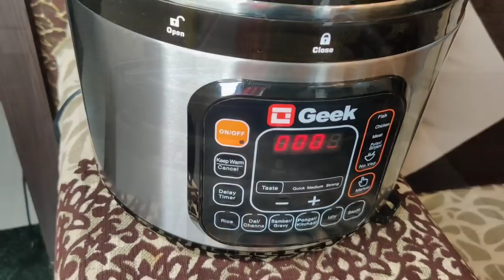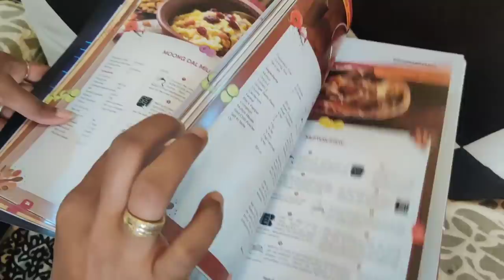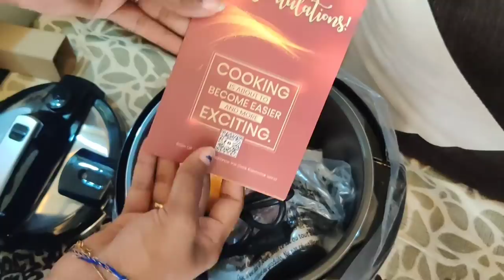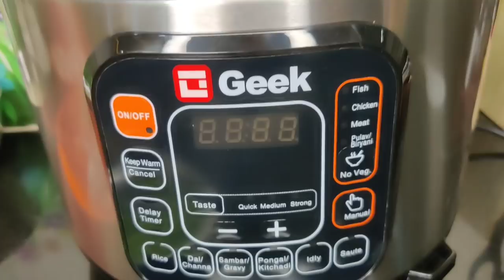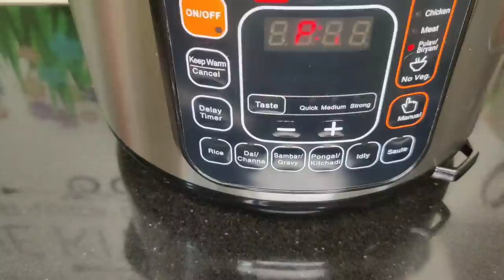Mere kitchen ka naya Sathi 😍 / isase Hogi ab quick aur smart cooking / Indian Mom Kanchan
13 PRESET MENUS – Cook your favourite Indian breakfast dishes like Idly, Sambar, Pongal or succulent Biryani, Pulao or any choice of non-vegetarian foods.
7 SAFETY GUARDS – Multi layered safety mechanism guarding Pressure, Temperature, Exhaust, Fitment etc gives exemplary safety quotient proving to be the best electric pressure cooker.
DIGITAL COOKING – Advanced PIC technology cooking with digital timer controls and keep warm option needs little manual intervention.
ALL IN ONE – Baking, Sauteing, Steaming, Stewing, Braising, and Frying and Delay timer all in one intelligent electric pressure cooker

👉I use mobile camera for vlogging 👇
👉I use tripod for vlogging 👇
👉I use Mop for cleaning 👇
👉 I use 3ltr nonstick cooker 👇
👉I use nonstick kadhai 👇
👉I use nonstick tawa 👇
👉 My washing machine 👇
👉I use tawa 👇
👉I use fry pan 👇
👉I use chapati plate 👇
👉 I use containers for fridge 👇
👉 my  steel dustbin 👇
👉  garbage bag for डस्टबिन👇
👉  glass container set 6 piece 👇